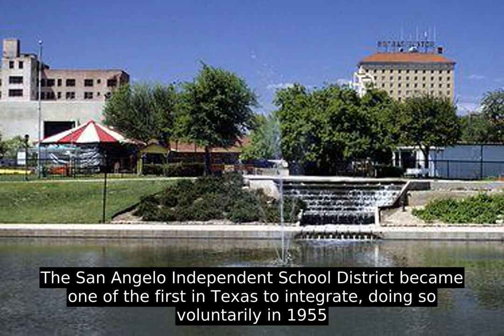San Angelo, Texas (USA) - Worth To Learn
San Angelo /s æ n   ˈ æ n dʒ ə l oʊ  /   is a city in and the county seat of Tom Green County, Texas, United States